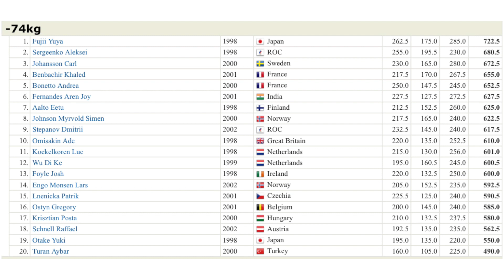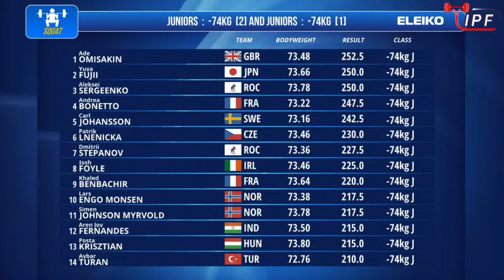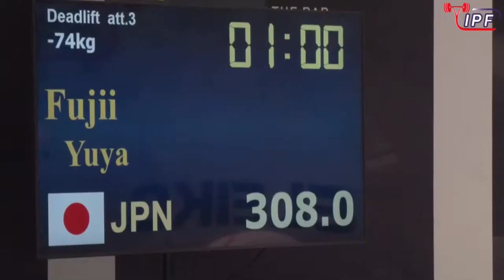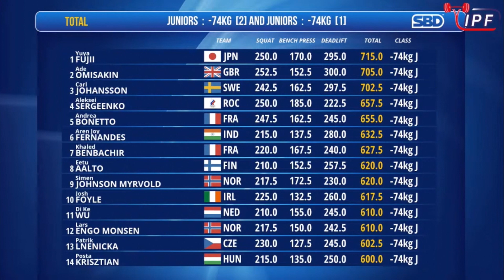Yuya Fujii - 715kg 1st Place Jr, 74kg - IPF World Classic Powerlifting Championships 2021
藤井ちゃん優勝おめでとう！！
そして世界一おめでとう🎉🎉🎉
今度祝勝会しよ😏😏

5:45 のところ編集ミスで音声飛んでますすみません😭😭

【有料級】ジュニア日本記録保持者に教わる１００％強くなるスクワット講座【藤井優弥】はこちら

【有料級】ジュニア日本記録保持者に教わる１００％強くなるデッドリフト講座【藤井優弥】はこちら

【対談】ジュニアチャンピオンはなぜ強くなったのか/日本のパワーリフティングと海外のパワーリフティングの違い/補助種目の重要性

Twitter、Instagramからでも可能です🙇‍♂️
メッセージお願い致します🙇‍♂️